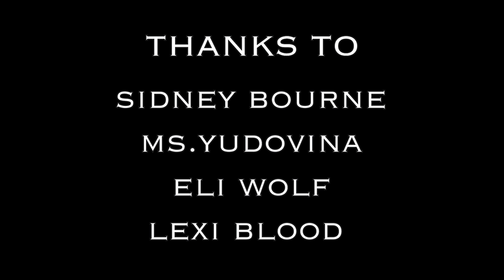Outdoor Leadership at Hawken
A film about Hawken's Outdoor Leadership club by Hawken student Mila Grossman '24